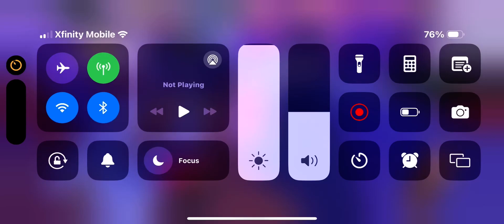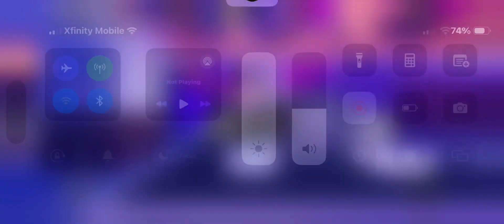FF: nighttime retro dash